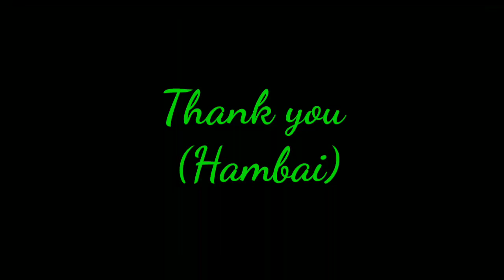Tripura Dum Biriyani||very easy Recipe for beginners||home made biriyani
Home made Very easy and testy recipe for beginners..